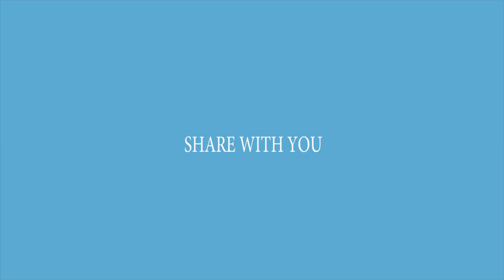Cara membuat stop kontak potensio gerinda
Link Pembelian